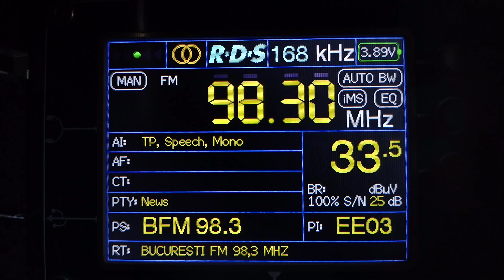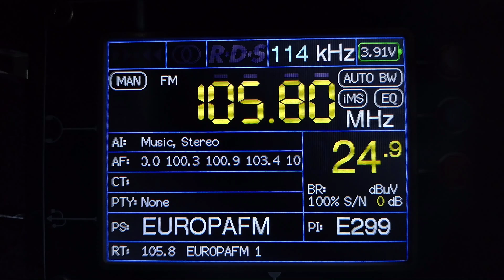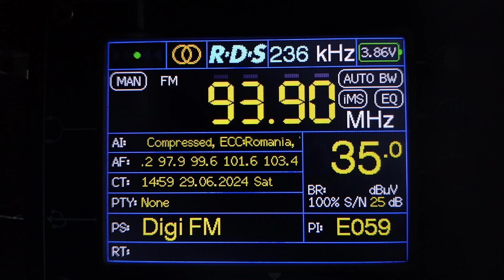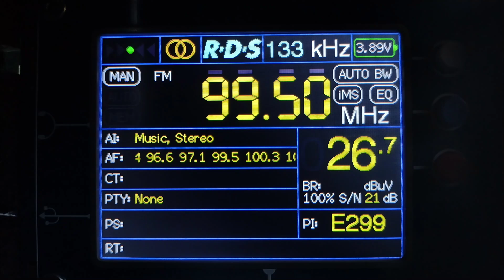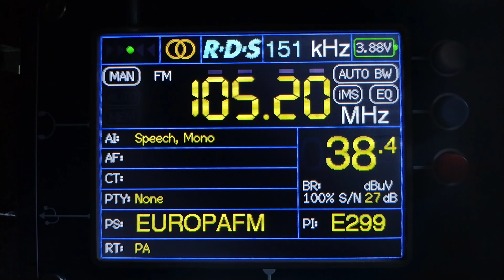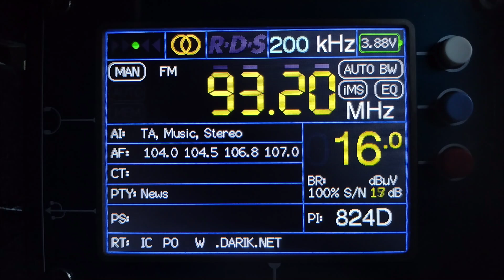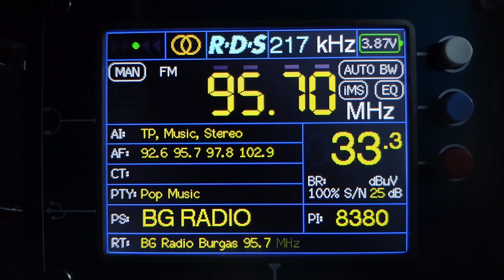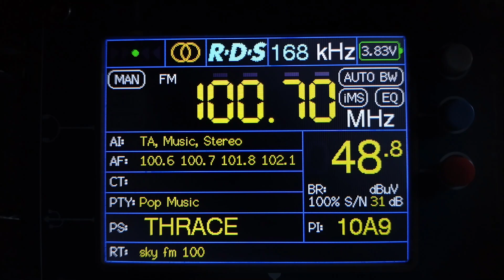Спорадическое прохождение 29.06.24 🇦🇿🇧🇬🇷🇺🇷🇴🇲🇩🇺🇦🇬🇷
Приём в городе Арзамас
TEF 6686 v4 LNA
телескопическая антенна
15:26-16:45 UTC

Новороссийск, Россия ~ 1260 км.
Азербайджан ~ 1690 км.
Болгария ~ 1940 км.
Румыния ~ 1680 км.
Молдавия ~ 1390 км.
Приднестровье ~ 1350 км.
Украина ~ 1100 км.
Греция ~ 2400 км.